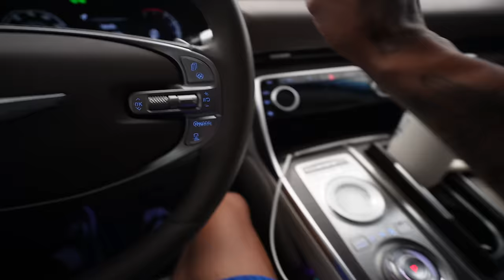PREPARE WITH US FOR A HUGE FAMILY VACATION!! **ORLANDO, FL**